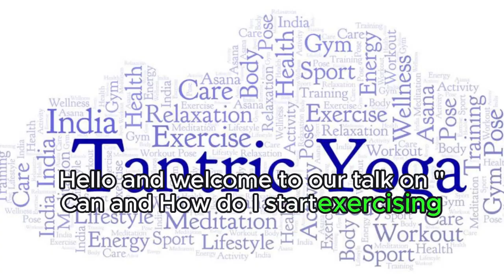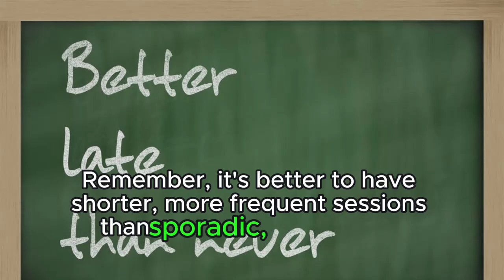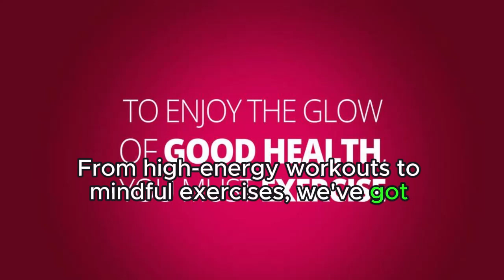Reignite Your Fitness Journey: A Step-by-Step Guide to Starting Exercise After Years of Inactivity